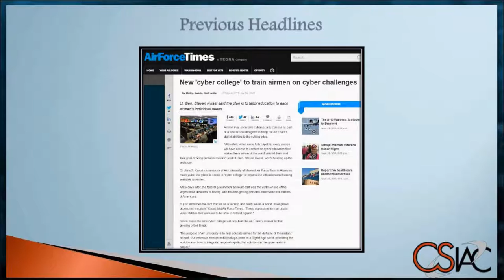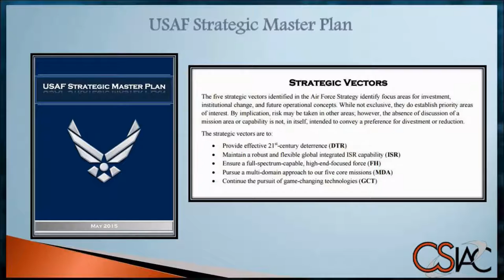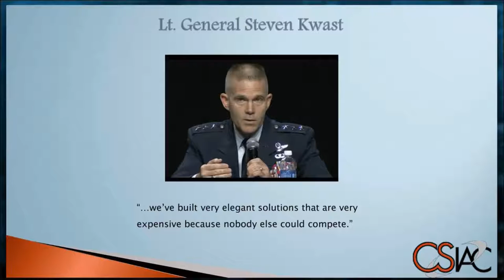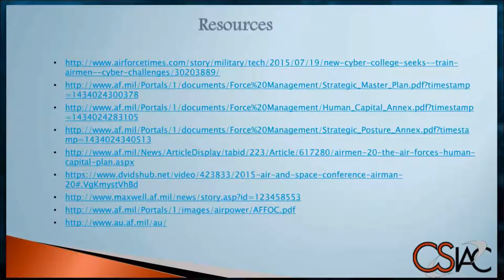CS Digest: A Deeper Look - Air University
This podcast is an update to previously popular CS Digest articles on Air University’s cyber curriculum. Topics cover how this new cyber curriculum assists the Air Force in achieving many of their newly announced immediate and long-term mission goals. Additionally, Lt. General Steven Kwast speaks on a panel that provides additional insight for education and training objectives for future Airmen as leaders.